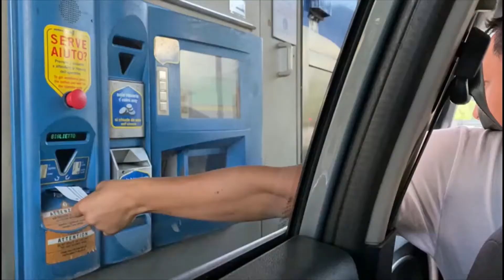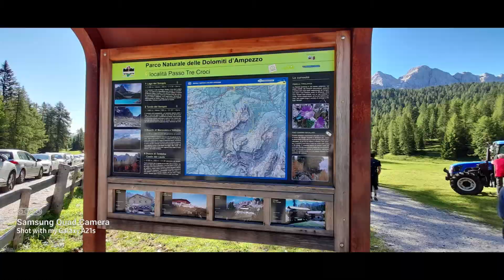Lago di Sorapis Dolomiti